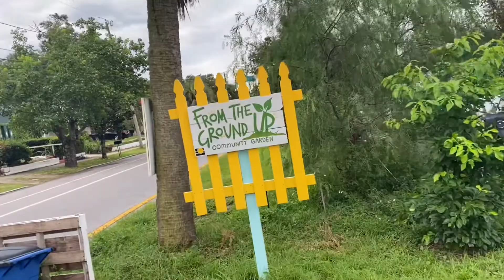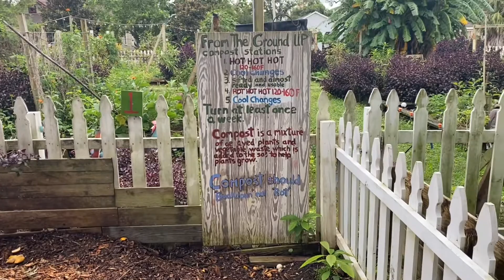Pensacola’s 3 Best Restaurants 2022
Check out my favorite food places in Pensacola as of 2022!